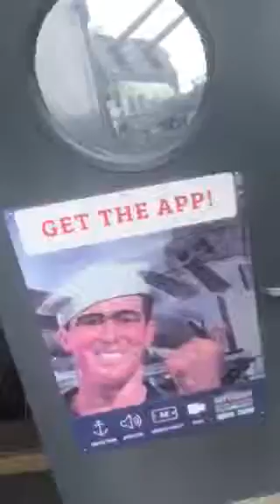Destroyer battle ship NC 6.2017